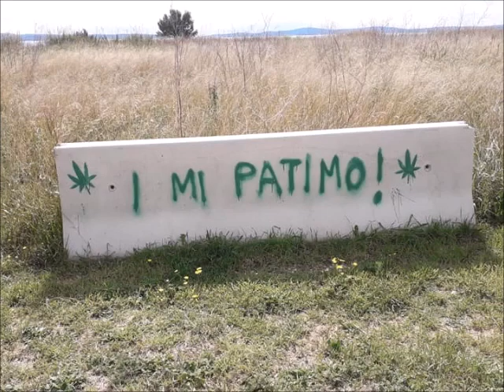Bruno Petrali - Bez tebe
Life is so empty without you